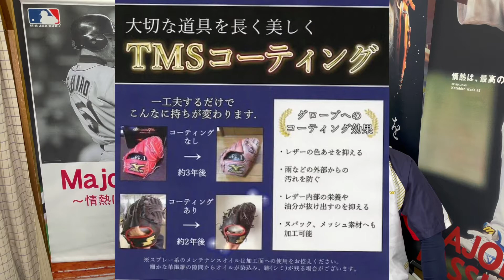【驚きの効果！】大切なグラブを水や色落ち、砂ぼこりから守る方法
大切なグラブを長くキレイ使うための方法をお伝えします。

【毎週木曜19時頃】更新します。

創業55年間以上　【野球に詳しくなれて上達するお店】　信頼の野球専門店　竹中スポーツ　店長のたけなかです^_^

わたしたちは「もっと野球を好きになってほしい!」「いまより上達して野球を楽しんでほしい!」

そのためのお手伝いがしたい！という想いを持ったスタッフが集まった野球専門店です！

選手のタメになることを毎週木曜発信していきたいと思います。^ ^よろしくお願いします^ ^